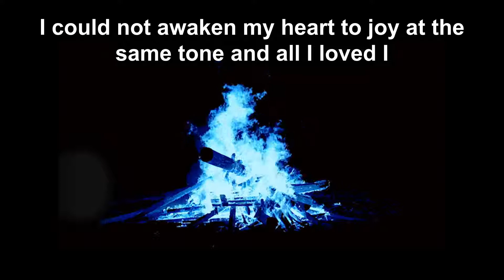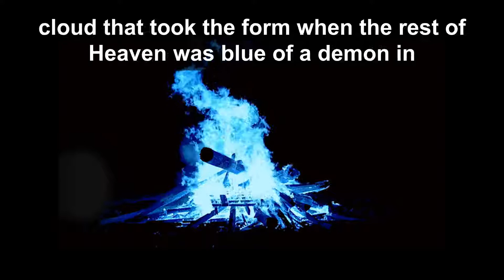Alone by Edgar Alan Poe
And all I lov’d—I lov’d alone—
From ev’ry depth of good and ill
From the sun that ’round me roll’d
As it pass’d me flying by—